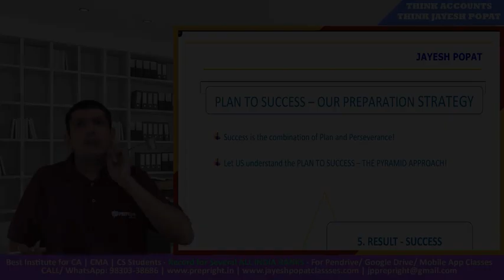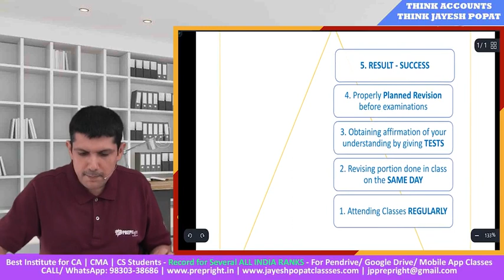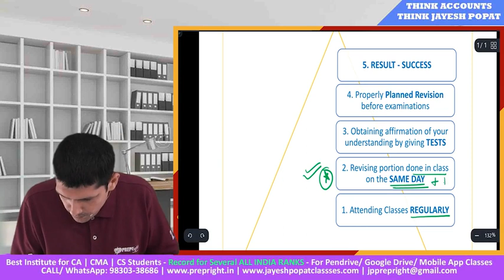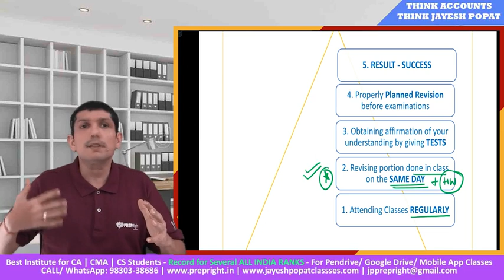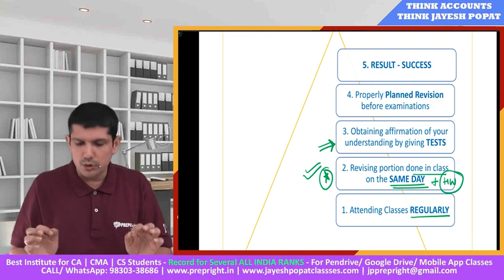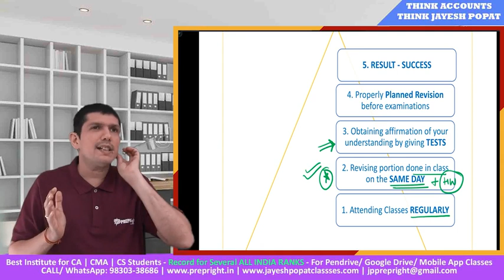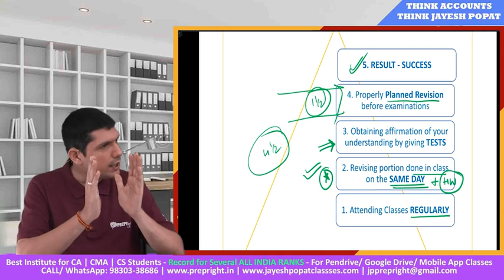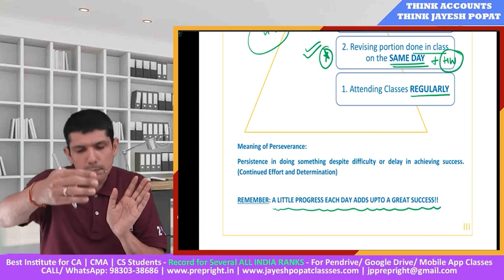Study System for Guaranteed Success | CA Foundation | CMA Foundation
Download our Mobile App Now
Pen-Drive l Google Drive l Mobile App Classes